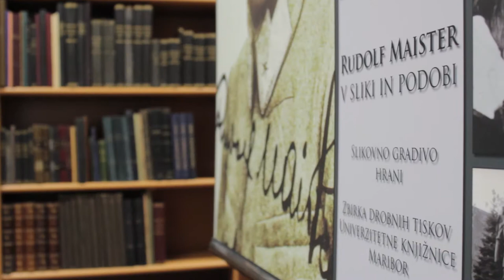Maister je bil tudi bibliofil (UKM)